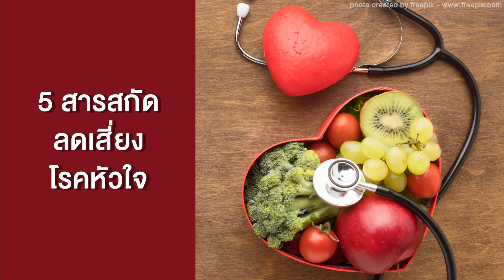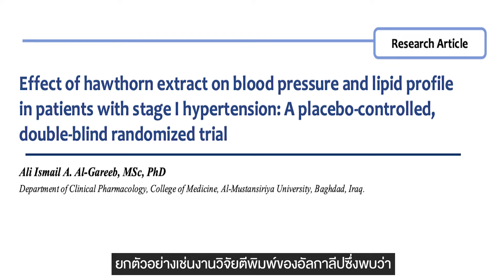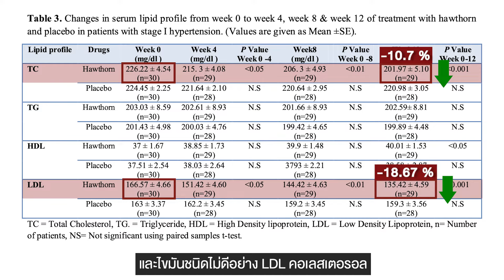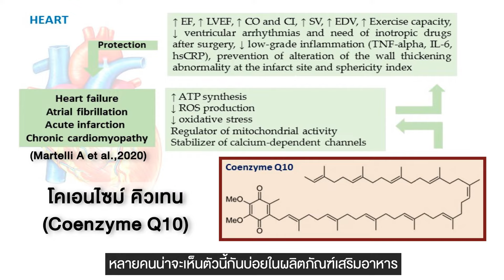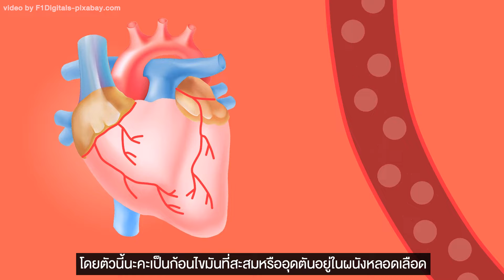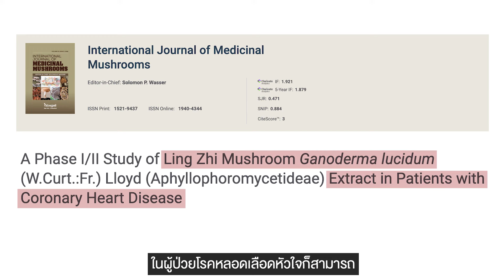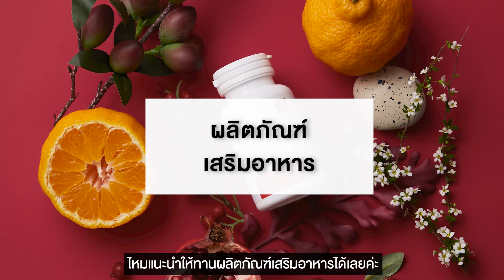[YOUR Nutrition - สารอาหารสุขภาพ] ผลไม้กินแล้วดี! เพื่อสุขภาพ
สุขภาพที่ดีเริ่มต้นจากอาหารที่ทาน ผลไม้ก็เช่นกัน
วันนี้ ดร. ไหม ชญานัท แก้วมูล นักวิจัยทางด้านสารสกัดธรรมชาติและสุขภาพ
จะมาพูดถึงผลไม้ที่ดีต่อร่างกาย และลดความเสี่ยงต่อสุขภาพหัวใจ